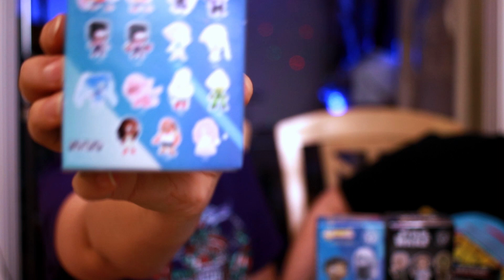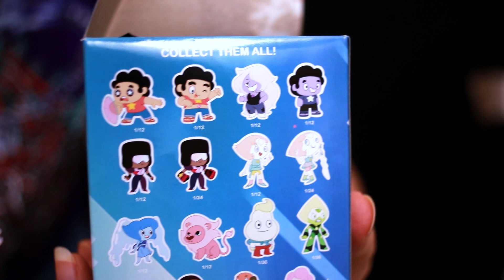UNBOXING! Funko Mystery Minis (8 Minis) August 2017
In this Unboxing we open 8 Funko Mystery Minis! This time, it’s Game Stop Exclusive Star Wars and common Steven Universe Minis!! What will we get? You’ll have to watch and find out!

What did you think? Do you have these? Are you still looking? Which one was your favorite?

HELP MY CHANNEL GROW!

MORE ABOUT ME!

WRITE ME!
The Eric Butts
1588 Leestown Road STE 130-155